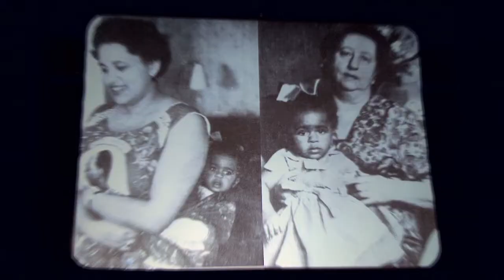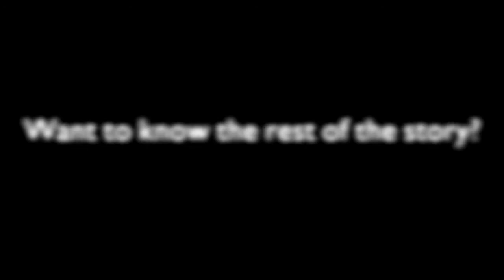Ram Reel: Joy Gleason Carew, Blacks Reds and Russians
Dr. Joy Gleason Carew, granddaughter of Winston-Salem State University founder Simon Green Atkins, recently visited WSSU and discussed her recent book, Blacks, Reds, and Russians: Sojourners in Search of the Soviet Promise and shared insights about her travels and Afro-Russian relations.